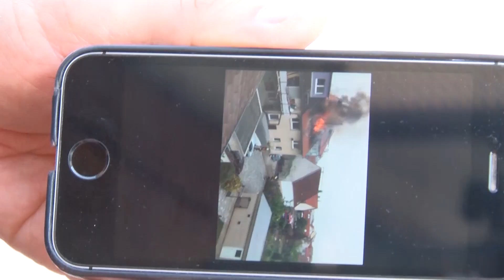Explosion in Wiesloch: Nachbarn berichten von dramatischer Rettung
Am Dienstag (23. April) erschüttert eine Explosion ein Wohnhaus in Wiesloch. Sein 75-Jähriger Bewohner kann nur knapp den Flammen entkommen. Nun beichten Nachbarn von den dramatischen Minuten bis zu Rettung.